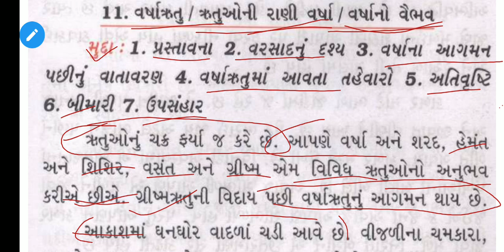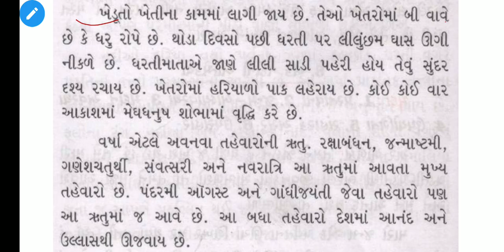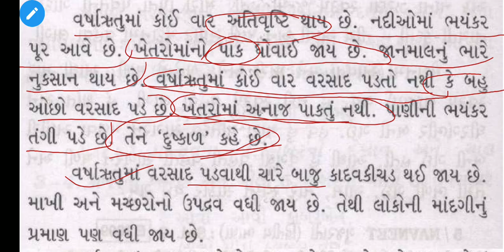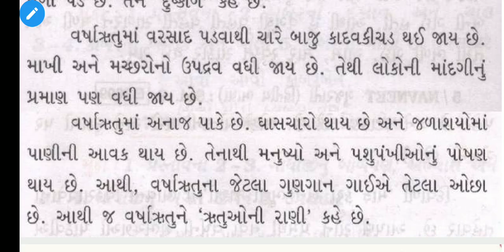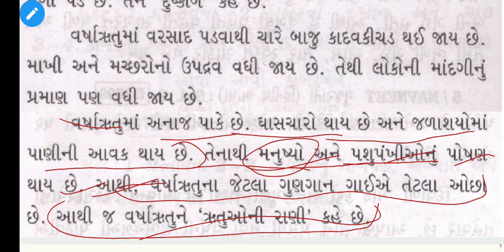વર્ષા ઋતુ/ઋતુઓની રાણી વર્ષા/વર્ષાનો વૈભવ Gujarati Most Important Essay For Class 9th And 10th | AMHS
GujaratiImportantEssayForClass9thAnd10th2020-21